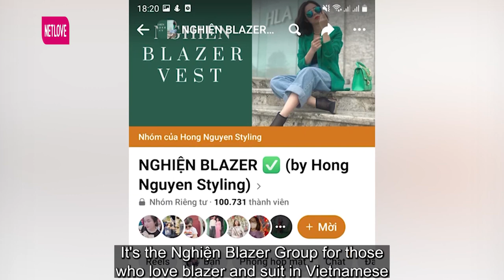Mẹ chồng ĐẢM ĐANG khiến nàng dâu SƯỚNG NHƯ TIÊN, Quyền Linh chỉ Lê Lộc BÍ KIẾP LÀM DÂU NHÀN HẠ